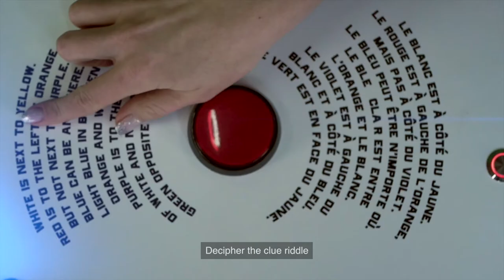Puzzle "rgb circle".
New puzzle from our "Time machine-2" turnkey escape room.
The hint text encodes the correct color sequence. Use the hint carefully, press the button and get the coveted battery from the cache!